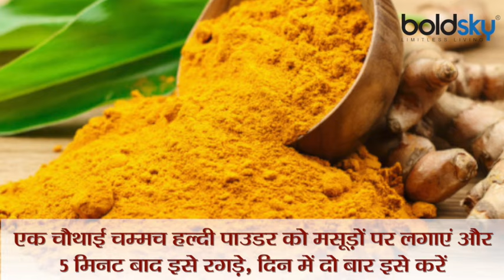मसूड़ों में सूजन क्यों होता है | Masudo Mein Sujan Kyu Hota Hai | Boldsky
The mouth is the part of our body whose health and health are generally ignored. This is the reason why many people are troubled by gingivitis due to this carelessness. Has anyone ever wondered what could be the reason behind sudden swelling in the gums or what precautions and measures can be adopted to get rid of it? If the answer is no, then this article is only for you. In this article of Stylecrase, we will tell you the home remedies for gingivitis as well as the symptoms of gingivitis and the cause of gingivitis. At the same time, in the article, you will also be given complete information about how to treat gingivitis. Keep in mind, home remedies can provide relief in problems, but they cannot be called cures for those problems.

मुंह हमारे शरीर का वह हिस्सा है, जिसकी सेहत और स्वास्थ्य को अमूमन लोग नजरअंदाज कर जाते हैं। यही वजह है कि कई लोग इस लापरवाही के चलते मसूड़े की सूजन से परेशान रहते हैं। कभी किसी ने सोचा है कि मसूड़ों में अचानक सूजन आ जाने के पीछे क्या कारण हो सकते हैं या फिर इससे निजात पाने के लिए किन सावधानियों और उपायों को अपनाया जा सकता है? अगर जवाब न में हैं तो यह लेख सिर्फ आपके लिए ही है। स्टाइलक्रेज के इस लेख में हम आपको मसूड़ों में सूजन के घरेलू उपचार के साथ ही मसूड़े की सूजन के लक्षण और मसूड़े फूलने का कारण भी बताएंगे। वहीं, लेख में आपको मसूड़े फूलने का इलाज कैसे किया जाता है, इस संबंध में भी पूरी जानकारी दी जाएगी। ध्यान रहे, घरेलू उपचार समस्या में राहत दिला सकते हैं, लेकिन इन्हें उन समस्याओं का इलाज नहीं कहा जा सकता।